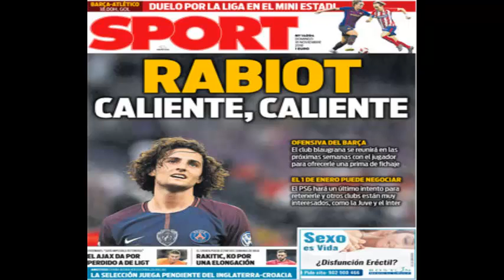El City puja por De Jong | Rabiot caliente | “Me halaga saber que el Barça me quiere”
▬▬▬▬▬▬▬▬▬▬iDESPLIEGA AQUÍ ▬▬▬▬▬▬▬▬▬▬

🔔 VAMOS ACTIVA LA BITCHS CANPANITA CON UN CLIK PARA NO PERDETE NADA.

Canal relacionado con el deporte mas hermoso del mundo , aqui te mantendremos sobre toda la actualidad del mejor futbol,noticias , fichajes , lesiones , resultados , alineaciones de cada partido y mas.

Mirror: El Manchester City puja fuerte por De Jong;
El Manchester City podría tener ya un principio de acuerdo con De Jong, según la prensa inglesa.
El Manchester City es uno de los grandes clubes europeos que pujan por el joven centrocampista del Ajax.
Frenkie de Jong, centrocampista del Ajax de Amsterdam, se ha convertido en el gran objetivo de los grandes clubes europeos. El Ajxa sabe que lo tendrá que vender este verano y va a poner al jugador en subasta. El Barcelona, que está interesado en De Jong, no entrará en el juego, mientras que otros clubes parece que están dispuestos a todo.
Este podría ser el caso del Manchester City que, según informa este domingo el 'Sunday Mirror', ya podría haber llegado a un principio de acuerdo para avanzarse al resto de clubes y fichar a Frenkie de Jong. El Manchester City piensa en De Jong como sustituto de Fernandinho en el Etihad Stadium.
Pese a que desde el Ajaxa de Amsterdam lo niegan, el 'Sunday Mirror' avanza que el Manchester City ya podría tener un principio de acuerdo con el Ajax de Amsterdam por unso 67 millones de euros. De esta manera, según la misma información, el Barcelona y el Tottenham serían los más perjudicados.

Rabiot caliente;
Adrien Rabiot es uno de los jugadores que el próximo 1 de enero quedará libre para negociar su futuro.
El Barcelona está muy atento a la reunión que estos días deben mantener Rabiot y el PSG.
Adrien Rabiot, centrocampista del PSG, sigue en la agenda de futuribles del Barcelona. Rabiot interesa al Barcelona. El centrocampista francés, que sigue sin llegar a un acuerdo con el PSG, sigue en la lista de futuribles del Barça, protagonizando un mano a mano con el también centrocampista, el holandés Frenkie de Jong, del Ajax de Amsterdam. Rabiot quiere venir al Barcelona y los próximos días pueden ser claves para su futuro deportivo ya sea en el PSG o en el Barcelona.
A falta de poco menos de seis semanas para el 1 de enero, las negociaciones entre Adrien Rabiot, sus representantes y los dirigentes del PSG parece que se van a intensificar. El 1 de enero Adrien Rabiot se convertirá en uno de los jugadores que tendrán la libertad de negociar su contrato con cualquier otro club. Rabiot acaba su relación con el PSG el 30 de junio de 2019, pero desde el 1 de enero el centrocampista francés ya será libre de negociar cualquier club su futuro.

De Jong: “Me halaga saber que el Barça me quiere”;
El medio del Ajax se dejó querer por el club catalán a pesar de que su representante trata de protegerle.
“Al final de campaña decidiremos mi futuro. Es mi abuelo quien me informa de todo lo que se publica”, asegura.
tener solo 21 años, al centrocampista del Ajax no le tembló el pulso por tener que medirse ante toda una campeona del mundo como Francia o fajarse con futbolistas con la veteranía y la brega de Matuidi o Kanté. Ni siquiera, cerca del área de Holanda. Tras el choque, el pivote del Ajax apareció por la zona mixta con la misma naturalidad y sencillez con la que se muestra sobre un terreno de juego. Ni los halagos ni el interés de Barça, Juventus, PSG o Bayern de Múnich parecen afectarle. Al contrario, no rehúye ninguna pregunta y contesta con una educación exquisita y una sonrisa en sus labios.
Preguntado directamente por el hecho de que el Barça esté pensando en él para reforzarse la próxima temporada, Frenkie de Jong fue sincero. “Me halaga que el Barça esté pensando en mí”, dijo el centrocampista del Ajax, que no ha escondido su deseo de jugar al lado de Messi y que ve vídeos de Iniesta o Xavi para parecerse a ellos.
De Jong tiene también claro que su etapa en el Ajax tiene fecha de caducidad. “Al final de temporada decidiremos mi futuro”, dijo.